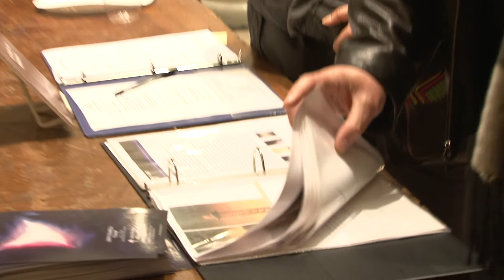Geppy Pisanelli - PASSAGE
An interview with artist Geppy Pisanelli, on the occasion of his solo exhibition at New York University.